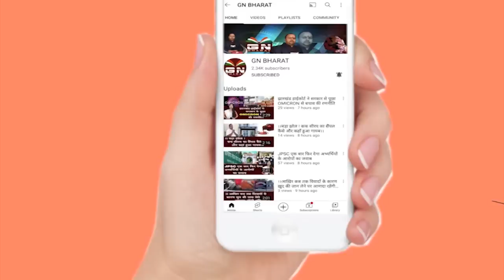हासा – भाषा जीतकर माहा के दिन सालखन मुर्मू ने संथाल विद्रोह का किया आगाज, देखें रिपोर्ट